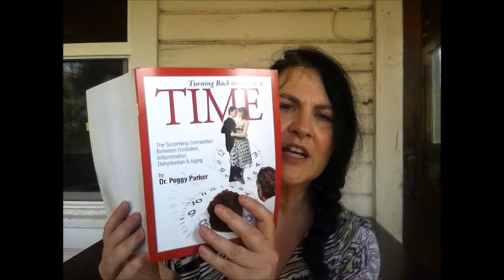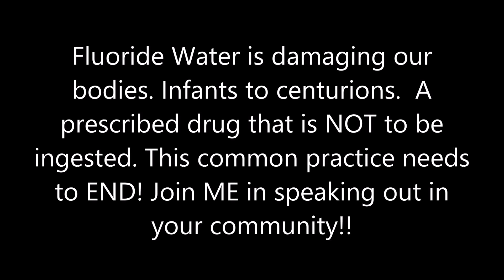Must Watch and Share ~ Correlation between fluoridated tap water and my declining health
This may be the most important video I have ever made. Please watch and share! As my health has been declining rapidly since moving from WA to UT 2 years ago I have been deeply perplexed as to the cause. I started researching ionized water (reduced electrolyzed water) since early May '15 due to the many health benefits it provides. Through my research, I stumbled upon a main cause for my declining health in Dr Peggy Parker's (Naturopathic Physician) book, 'Turn Back the Hands of Time' which can be found @ Amazon.com One word jumped off the page. Fluoride. Brigham City, UT has fluoridated their water since 1965. I will share some research and concerns of living in a community that fluoridates the municipal water supply. I welcome all pro fluoridation and anti fluoridation to join in the conversation. A good source of information on the effects of fluoride on the development of oxidative stress (one of the trio; oxidative stress, inflammation and dehydration) that are the root cause of almost all disease. Clarification. Fluoride requires a Prescription & states NOT to be ingested! Having it in our water affects every cell, tissue, gland and organ in our body young and old. How is your health if you live in a fluoridated community as well as your families? We can make a difference in our communities.